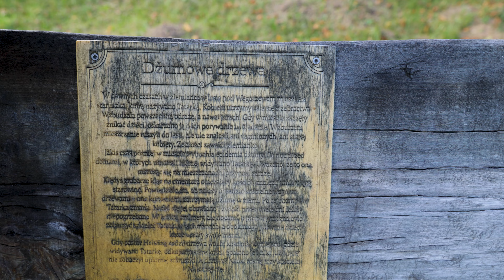Vlog 376 - po chorobach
Vlog 376 po chorobach to vlog w którym jakby wróciliśmy do zdrowia i nawet częściowo żyjemy. Pinka jedzie na zajęcia. Tymonek z przedszkola wychodzi dziarskim krokiem. Borsuk stoi w sklepie i się patrzy. I tylko Oluszek biedny wciąż zakasłany w łóżku.